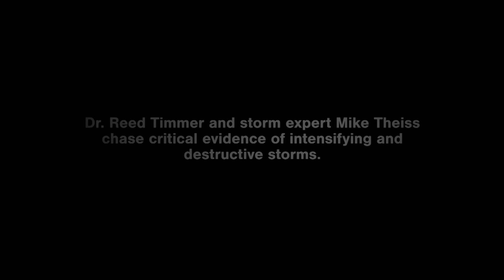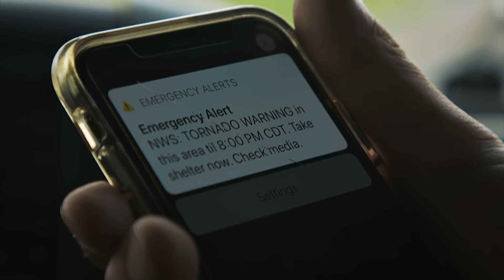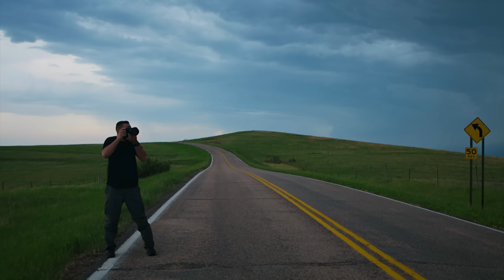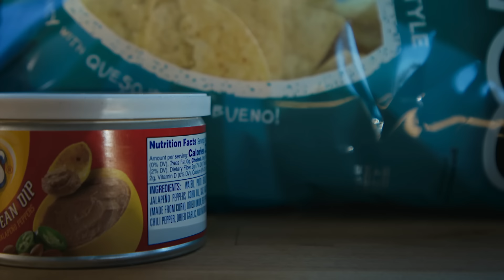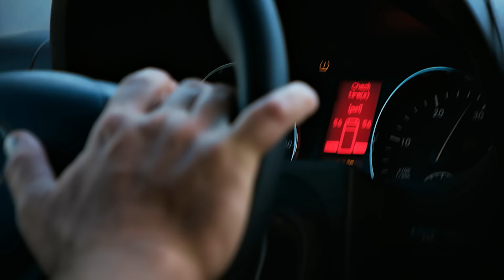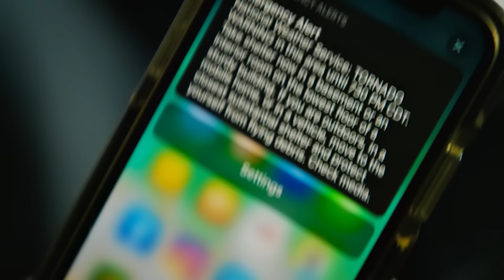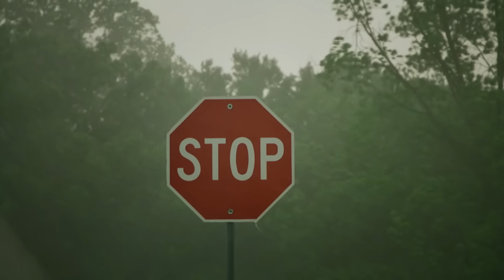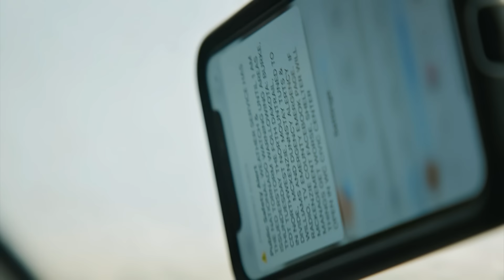Here Comes the Storm | Storm Rising | Full Episode | S1-E1 | National Geographic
An early hurricane season causes chaos as Reed and Mike capture valuable data about the dangerous new climate regime taking hold. Follow the most epic storms on Storm Rising, on National Geographic.